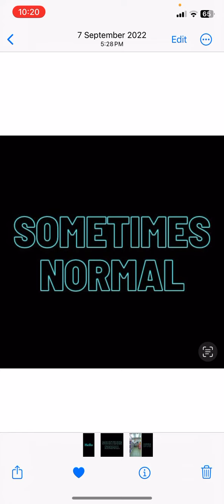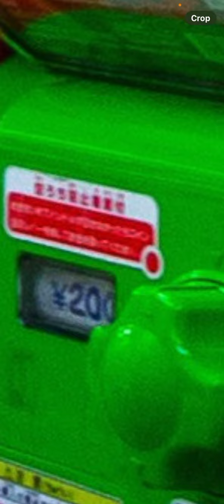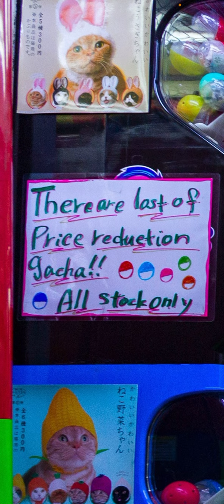Gachapon sound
Yeah.